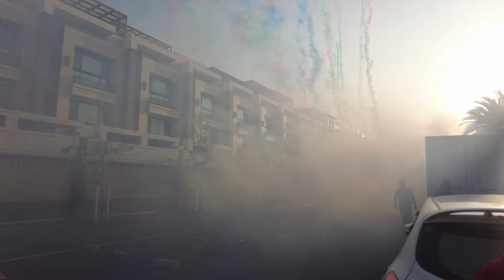超級狂的炮場！雙板車電子煙火+地上高空煙火+紅地毯尺炮！足足放了20分鐘之久「後勁武聖宮」「鼎金玄帝殿」炮讚「旗山共敬堂」慶讚台南「鹽田飛鳳殿」廣澤尊王暨列位眾神入火安座遶境大典